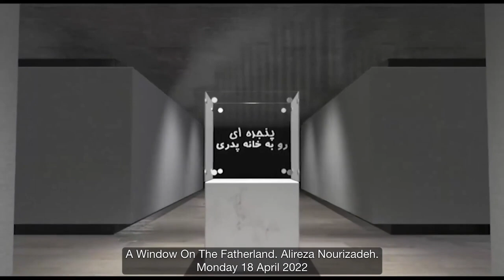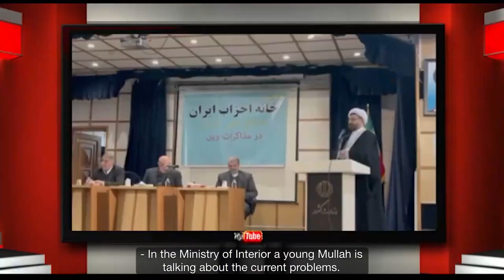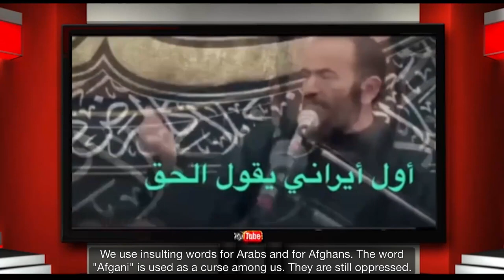A Window to the Fatherland - Monday 18 April 2022